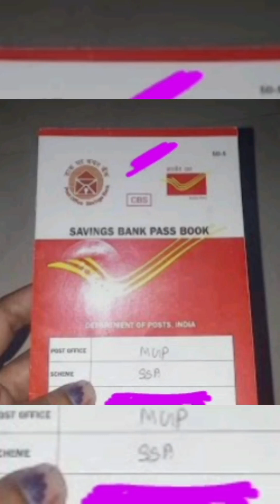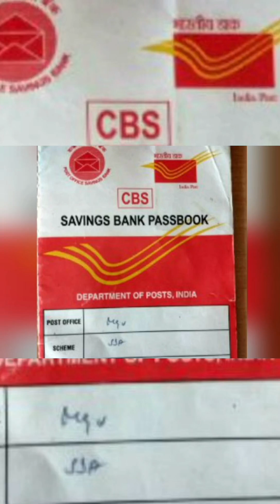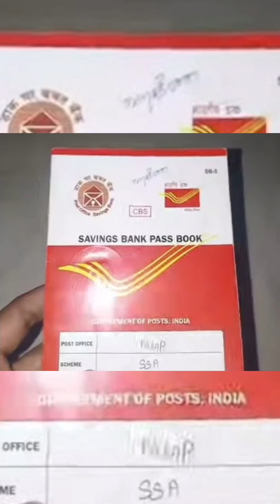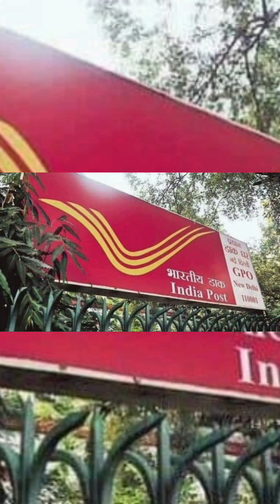selvamagal semippu thittam tamil/Selvamagal semippu thittam tamil 2024/ssy/Suganya samriddhi yojana